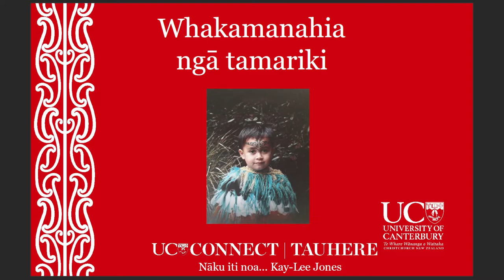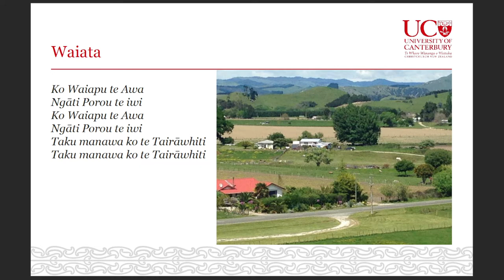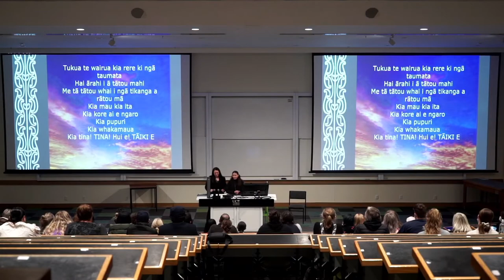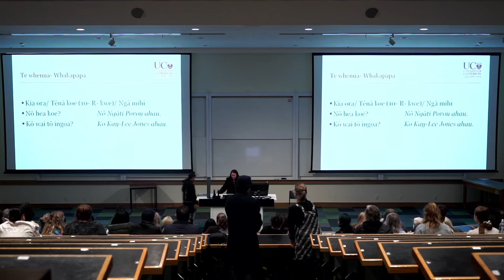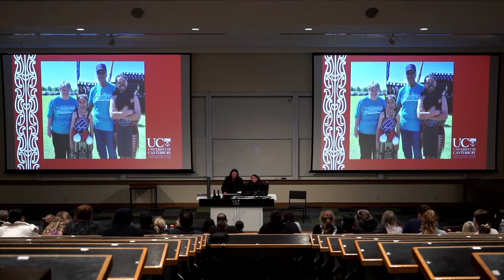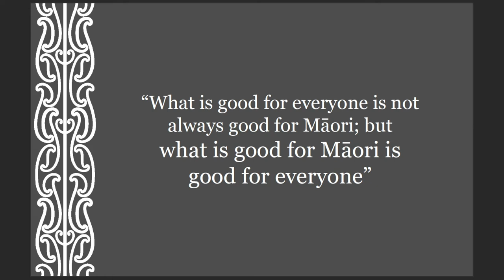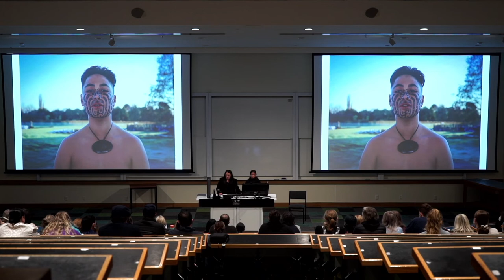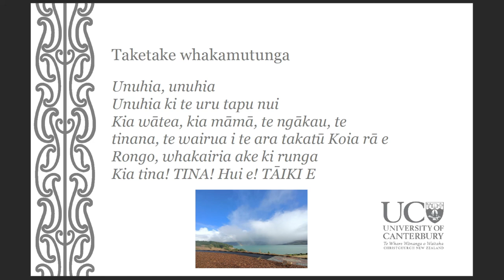UC Connect: Whakamanahia ngā tamariki: Empowering our children through language, culture & identity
Presented by: Kay-Lee Jones, University of Canterbury

University of Canterbury Senior Lecturer Kay-Lee Jones (Te Aitanga a Māhaki, Ngāti Porou, Te Whānau a Kai) will lead a kōrero on the importance of empowering cultural identity/identities and ancestral language/s of our tamariki/mokopuna in our Aotearoa teaching and learning settings.

Kay-Lee Jones is an award-winning teacher and mother who is completing her doctoral study at the University of Canterbury concerning the pūrākau (stories) and experiences of kaiako that have taught in kaupapa Māori settings. She has seen the many benefits of tamariki/mokopuna being immersed in their reo, tikanga and culture every day in their kura environments.

In the School of Teacher Education, she has helped nurture a love for te reo Māori in over 2000 student teachers at UC. These graduates now share their skills in schools across Aotearoa New Zealand, normalising Māori language and culture in education every day.